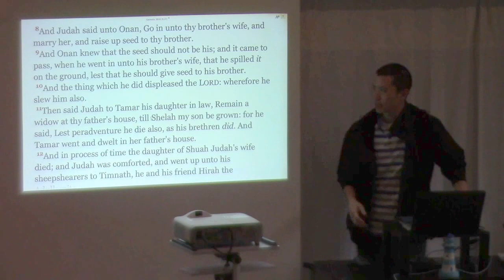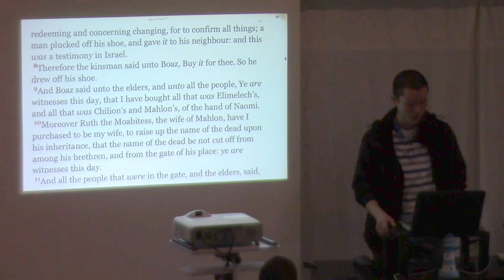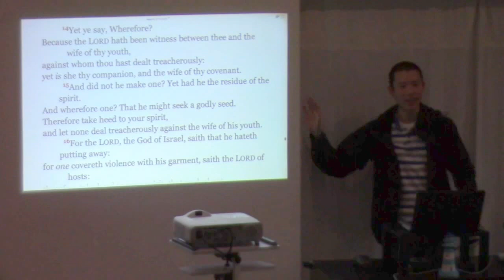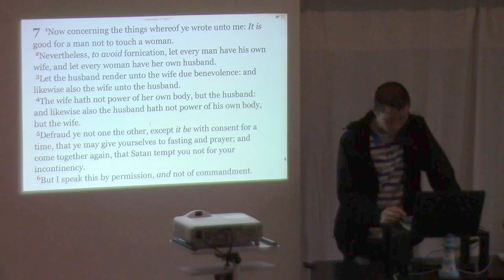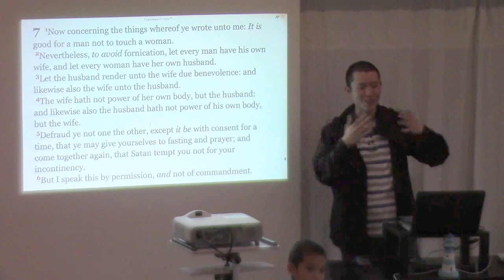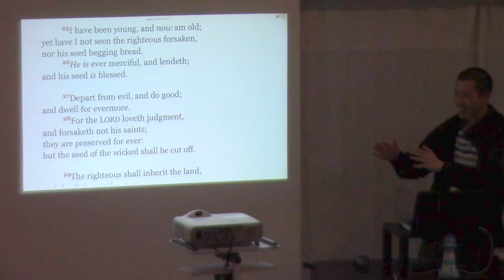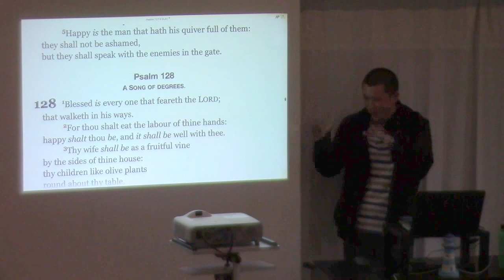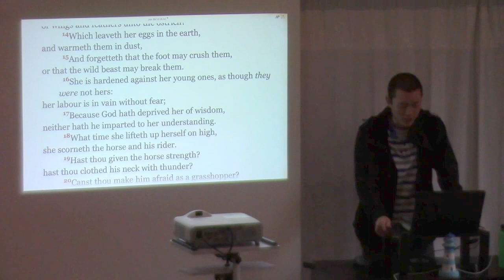Contraceptives and Family Planning (Birth Control) | Victor Tey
This is a sermon preached by Victor Tey at The Church in Punchbowl on Sunday, 5th June 2016.